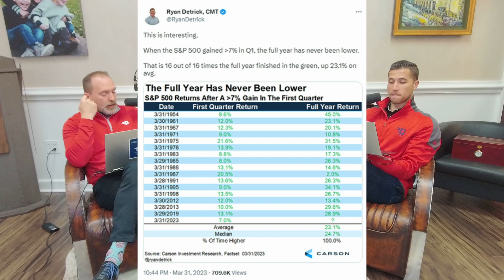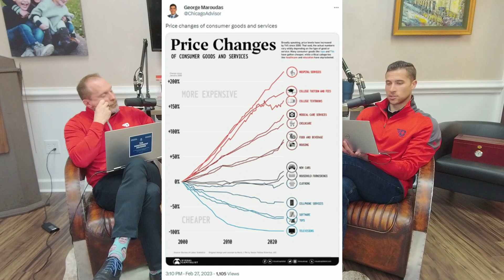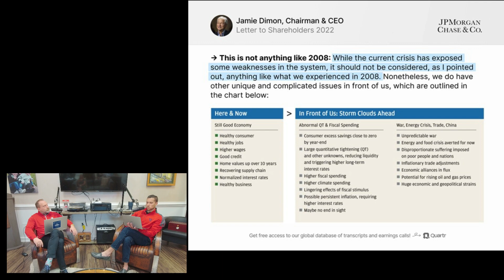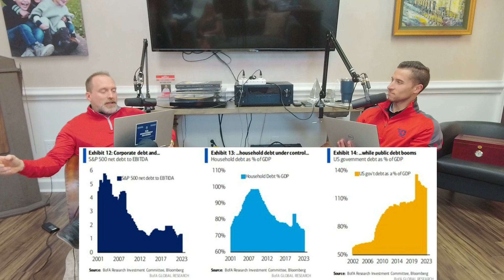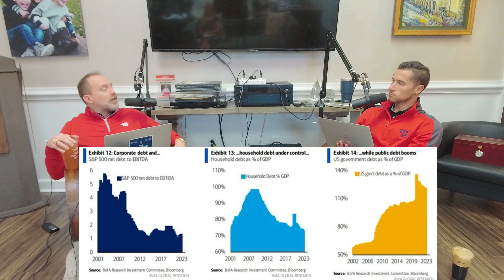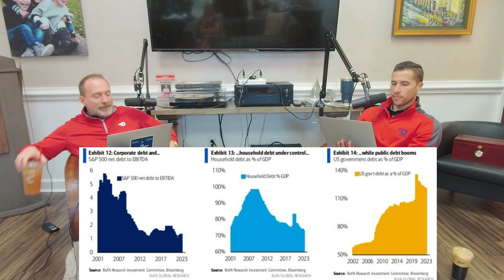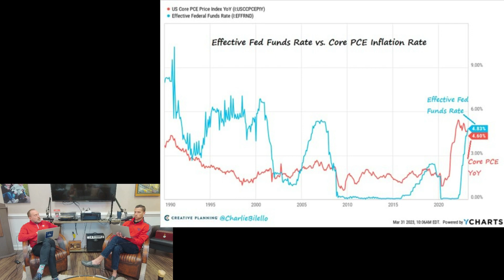The Independent Advisors Podcast Episode 196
Intro & performance: (0:00-2:40)
News and Headlines: (2:41-4:50)
What A Gain in Q1 Means for Q 2, 3, & 4, Price Changes on Goods and Services, Why A Brokerage Account is Safe: (4:51-12:30)
Jamie Dimon- “This is nothing like 2008.”, Check-in on Debt Levels, Fed Funds Rate in Relation to Core PCE Inflation Rate: (12:31-26:50)
The Surprising Average 401K Plan Balance by Age: (26:50-39:10)

Hosts:
Mark McEvily - Chief Investment Officer and Managing Partner
Matthew Jessup – Chief Executive Officer, Chief Compliance Officer, and Managing Partner

Address: 35 Park Ave. Dayton, OH 45419

The opinions expressed in our podcasts are for general informational and educational purposes only and are not intended to provide advice specific to any individual or recommendations for any individual or on any specific security. To determine which investments may be appropriate for you, consult your financial advisor prior to investing. Any past performance discussed during this program is no guarantee of future results.